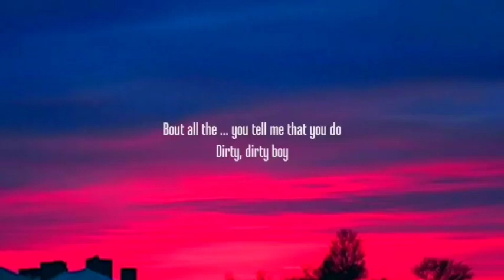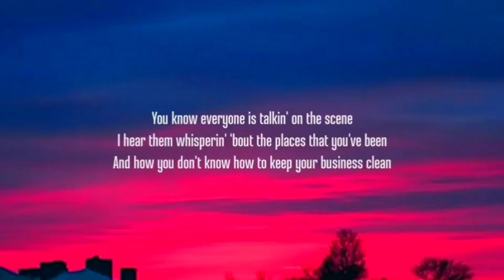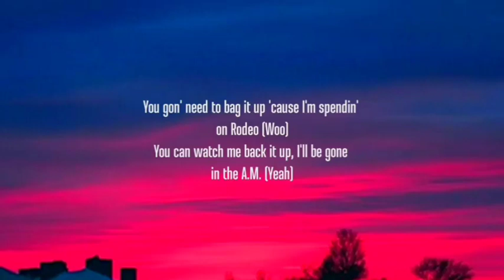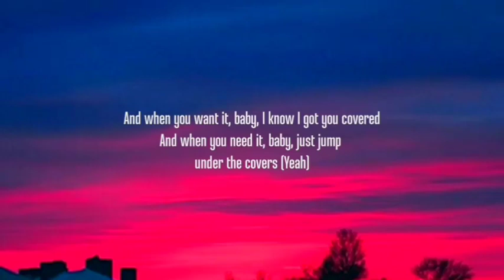Sam Smith - Unholy (Lyrics) ft. Kim Petras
Tag 🔖